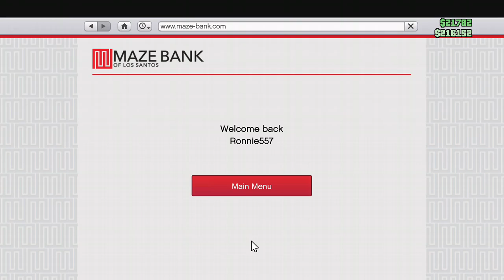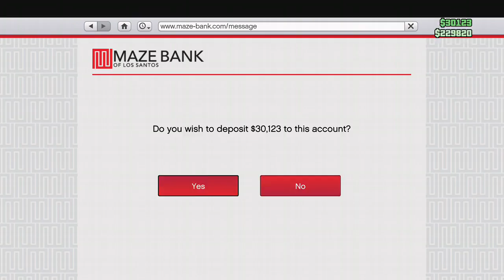Playing GTA Online "Survival Mode" Stream Day 2 (Xbox One S)